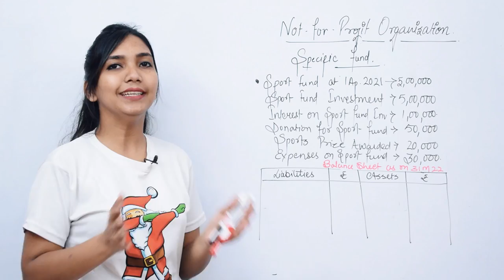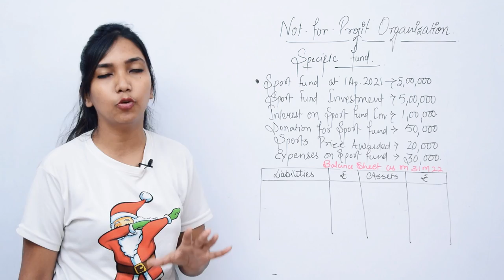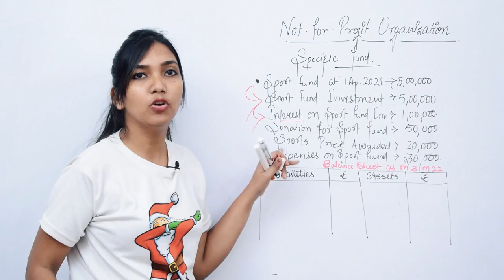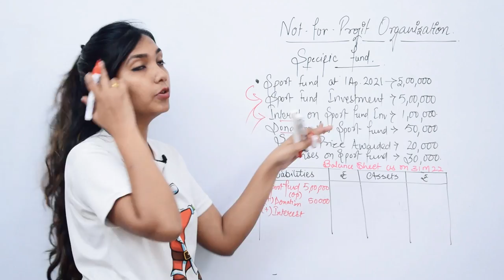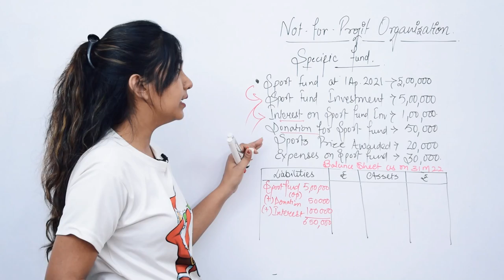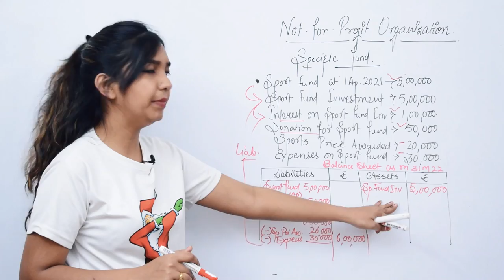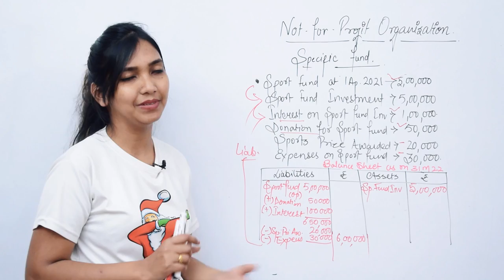NPO - Specific Fund - Treatment and Presentation